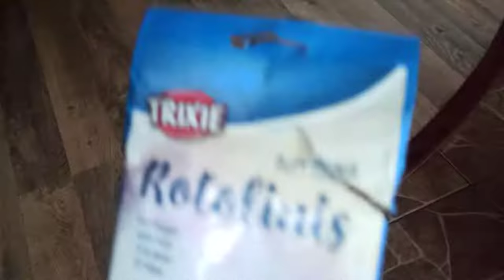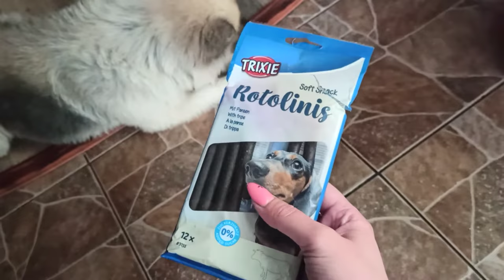Trixie TX-3155 палочки для собак (120гр -12шт)